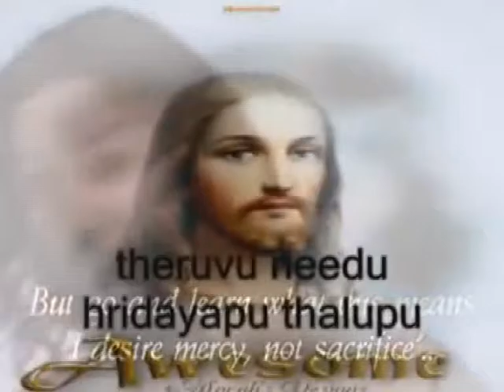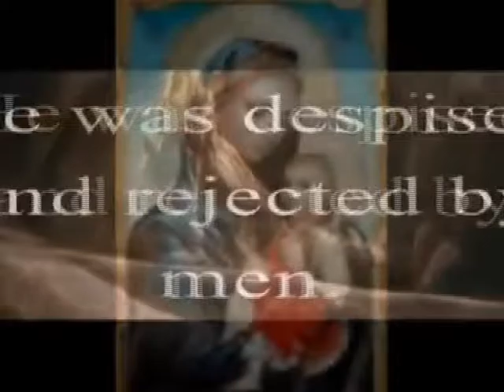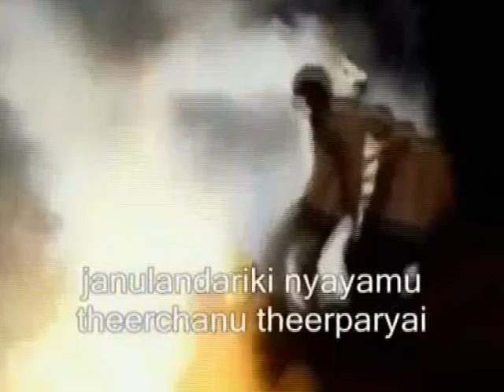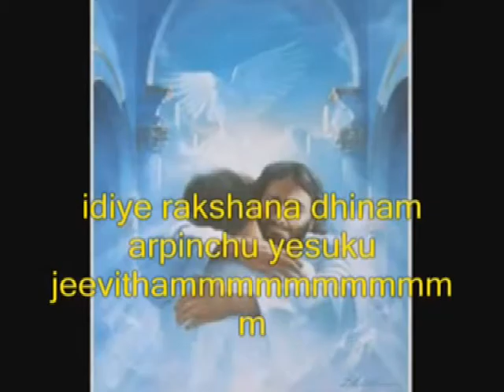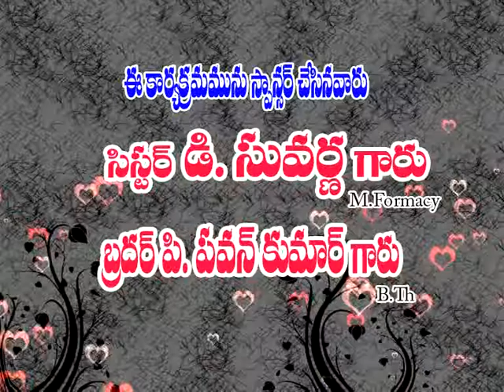Rajesh garu ep 01